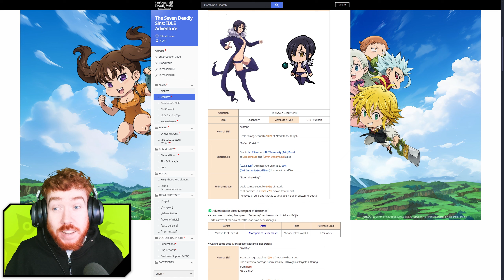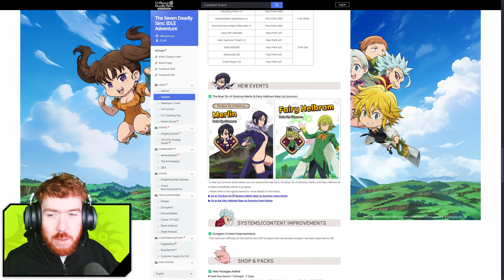SKIP? WHO SHOULD YOU SUMMON! Merlin & Helbram Summon Guide! | 7DS: Idle Adventure!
Title: SKIP? WHO SHOULD YOU SUMMON! Merlin & Helbram Summon Guide! | 7DS: Idle Adventure!

Intro and Outro By 0ero:   / snipercakedeath